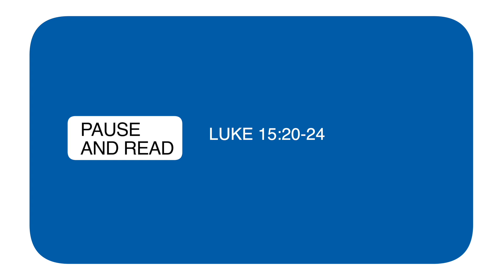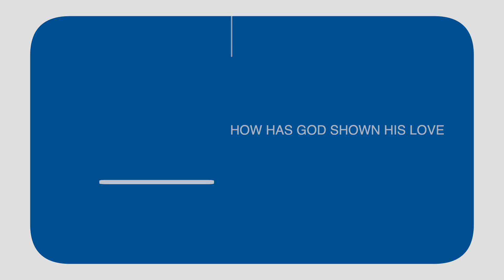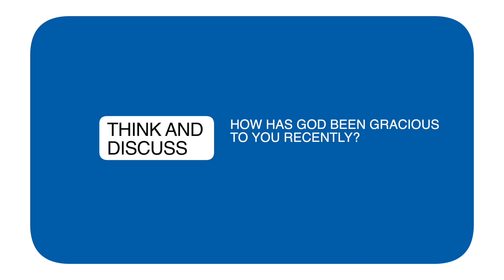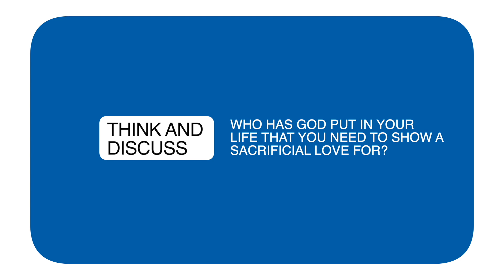Family Dinner Discussion - Ep 3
Pastors Glenn and Brooks talk about the prodigal son.

Key Verse
Luke 15:20-24